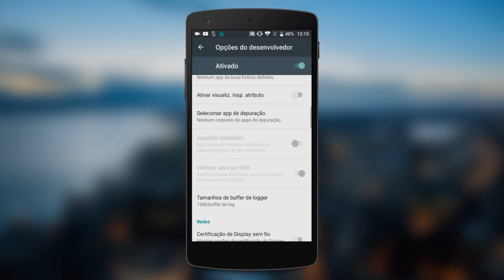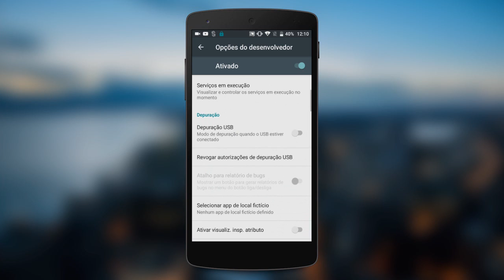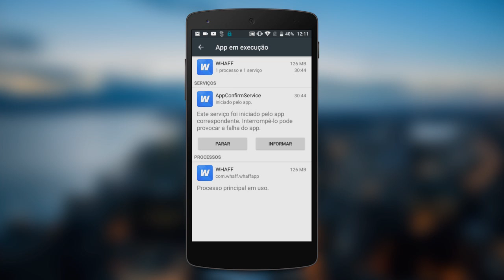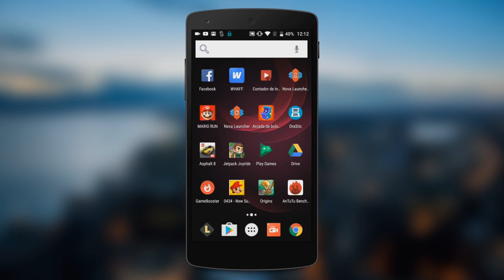5 macetes escondidos pra deixar Android com 1GB ram MUITO RÁPIDO!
- Conheça nesse vídeo 5 macetes escondidos pra deixar seu Android com 1GB RAM (ou menos) MUITO RÁPIDO! | GANHE CRÉDITOS NA PLAY STORE / Código: CA18511

TECNODIA CURSOS

TECNODIA NETWORKS

TECNODIA CURSOS
Cursos on-line para criadores de conteúdo

PORTAL TECNODIA
Conteúdo para quem produz conteúdo. Seja tech!

TECNODIA RECOMENDA